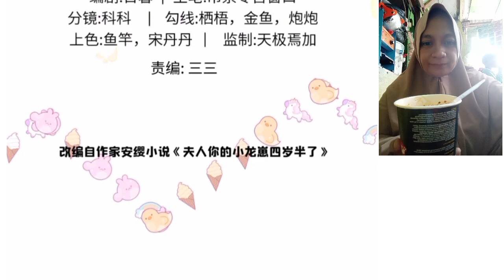My beast mommy chapter 9 English indo